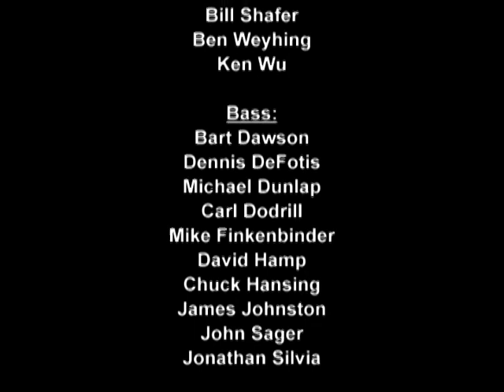Crescendo! Episode 203 - Bach Christmas Cantata at Mercer Island Presbyterian Church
Mercer Island Presbyterian Church presents Bach's Christmas Cantata.